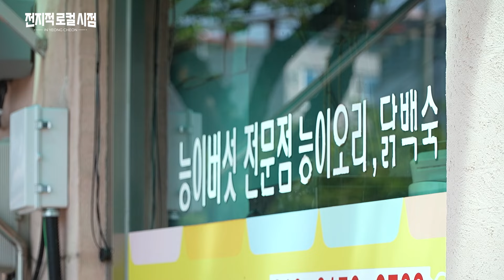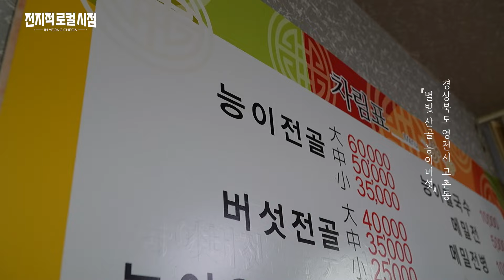환절기엔 몸보신이 최고지~! ｜전지적 로컬 시점 EP.4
얼큰하고 시원한데 몸에도 좋은 능이 전골
진한 능이 향과 어우러진 국물에 해초 국수사리까지!
여기에 능이 전은 그야말로 금상첨화!
푸짐한 능이 전골로 몸보신 제대로 하고 가자구~!